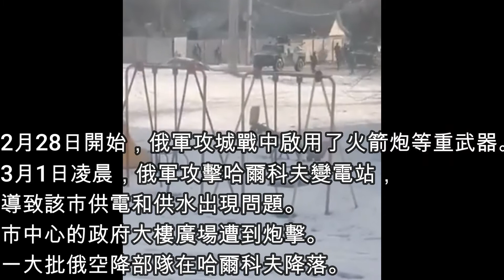記錄歷史：烏克蘭衛國戰爭（五）；哈爾科夫戰役，俄軍強攻哈爾科夫受挫，傷亡不斷增加；俄軍士兵進入居民區和超市搶劫物資